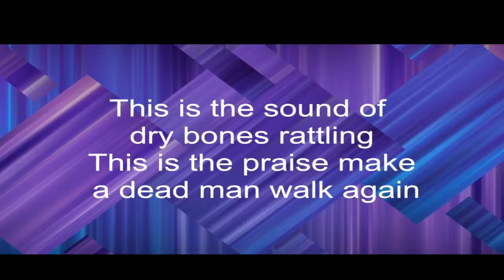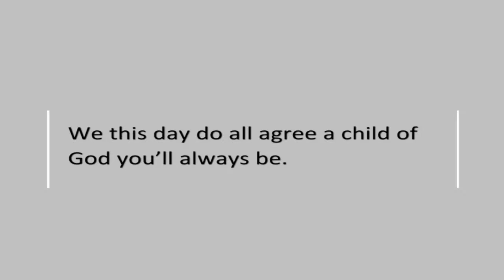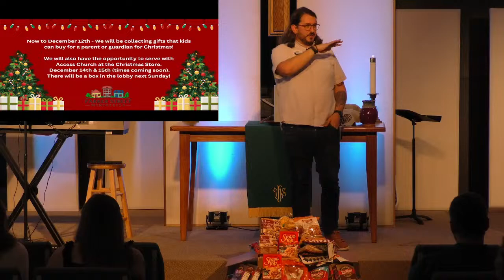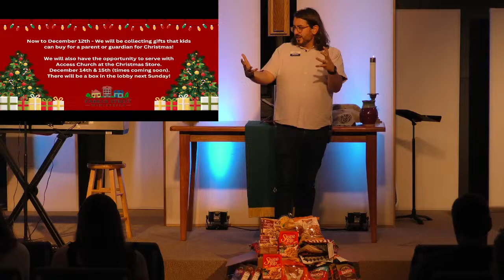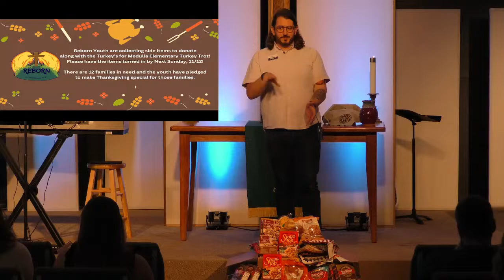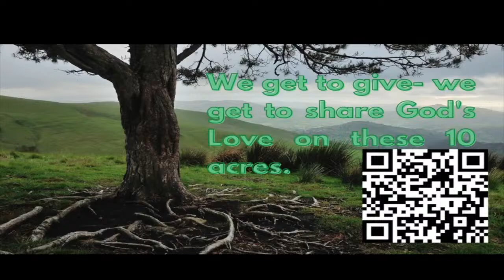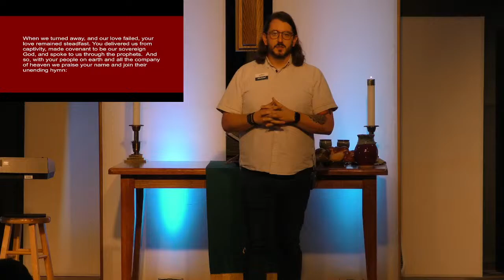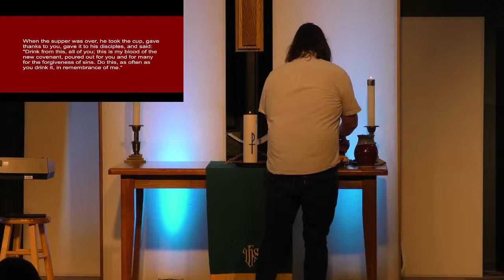Walk By Faith | Week 3 | Modern Worship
Join us in worship! You are welcome.